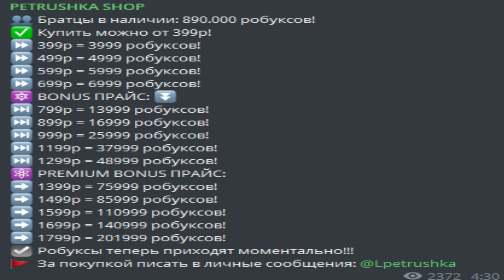🤡 КЛОУНСКИЙ ЦИРК В BEE SWARM SIMULATOR 🤡 КЛОУНЫ В СИМУЛЯТОРЕ ПЧЕЛОВОДА В РОБЛОКСЕ 🤡 КАЛАМБУР 🤡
- Привет Клоунята 🤡
- Меня зовут Костяпаупау 🤡
• Основная информация:
• Мои соц. сети:
• В чём делаю превью/монтаж:
🎞️ Превью: Adobe Photoshop CS6
📽️ Монтаж: Wondershare Filmora
Если понравилось поддержи лайком!